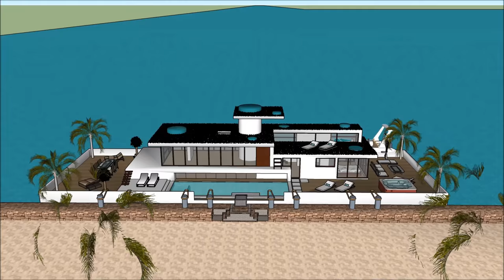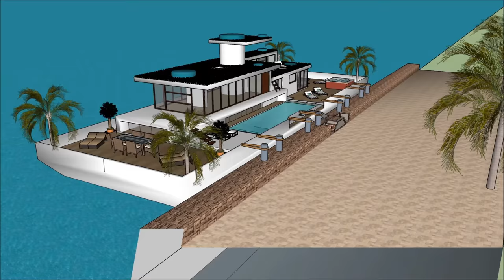Luxuriöse Hausboote Amsterdam in HOLLAND DEUTSCHLAND NL Mieten Sie sich schwimmenden Luxus Schlaf an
The Luxuriöse Hausboote Amsterdam in HOLLAND DEUTSCHLAND NL Mieten Sie sich schwimmenden Luxus Schlaf an ist gemacht, um die Lebensqualität zu erhalten:

The Luxuriöse Hausboote Amsterdam in HOLLAND DEUTSCHLAND NL Mieten Sie sich schwimmenden Luxus Schlaf an beinhaltet ein extravagantes Barge Design, das für den extravaganten Benutzer bereit ist, das Barge Houseboat zu mieten

Das Luxuriöse Hausboote Amsterdam in HOLLAND DEUTSCHLAND NL Mieten Sie sich schwimmenden Luxus Schlaf an hat drei Ebenen Pläne mit Keller darunter, die alle Einrichtungen enthalten, die für den Mieter benötigt werden. Das Houseboat Barge verfügt über ein einzigartiges modernes Design mit einzigartigen architektonischen Besonderheiten. Es verfügt über einen eigenen Wohnbereich mit herrlicher Aussicht auf die Bucht.